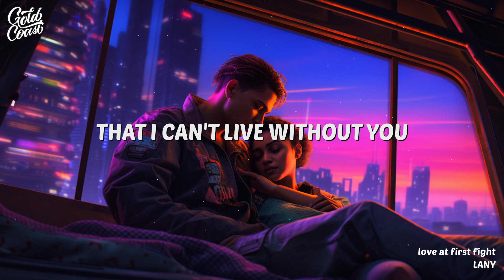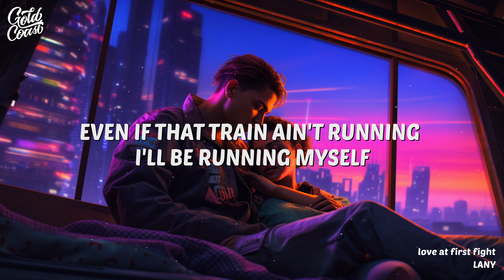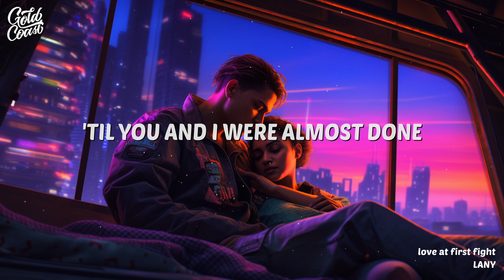LANY - Love At First Fight (Lyrics)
Love At First Fight by LANY is about a passionate journey of intense conflict, deep connection, and unbreakable love. The lyrics tell the story of how the singer met his lover in a dive bar on the Lower East-side and how they had their first argument that made him realize he can’t live without her. The song explores the idea that you never really know someone until you see the other side of them, and that sometimes sparks at first sight can turn into love at first fight.

[Verse 1]
Met you in a bathroom line
Dive bar on the Lower East-side
You were looking at me like you didn't wanna be just friends
Two months and twenty-four days
Toothbrush on the sink at my place
Just a matter of time 'til we got into an argument

[Pre-Chorus]
You never really know someone
'Til you see the other side of 'em

[Chorus]
Under the moonlight
Clenching your jaw and that's when I saw
The fire in your eyes
Clothes on the floor, you stormed out the door
And that's when I knew
That I can't livе without you
It was sparks at first sight
But it was love at first fight

[Post-Chorus]
At first fight

[Verse 2]
Flying down the flight of stairs
Just hit me how much I carе
Even if that train ain't running I'll be running myself
Two months and twenty-five days
You bet that toothbrush is here to stay
'Cause I've never fought like this with anyone else

[Chorus]
We were under the moonlight
That I can't live without you

[Post-Chorus]
At first fight

[Bridge]
And I didn't know you were the one
'Til you and I were almost done

[Chorus]
Under the moonlight

[Outro]
(And I didn't know you were the one, oh)